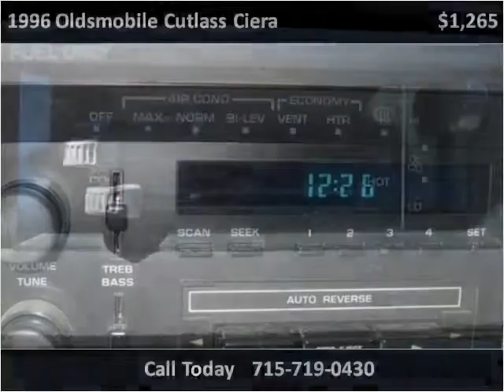1996 Oldsmobile Cutlass Ciera Used Cars Rice Lake WI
This 1996 Oldsmobile Cutlass Ciera is available from Main Stop Auto Sales.